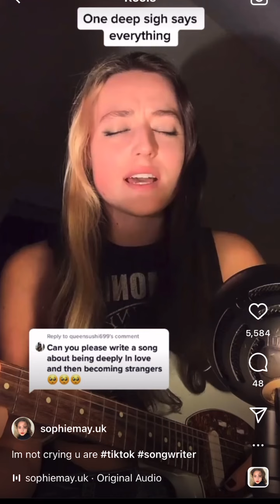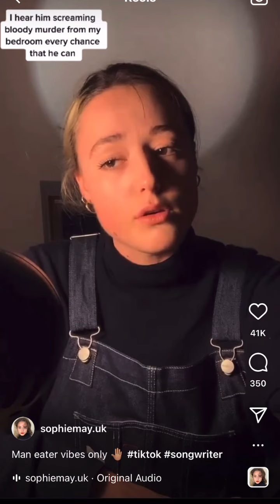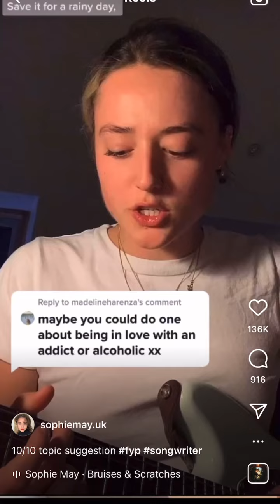Sophie May Song Compilation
All songs are written and performed by Sophie May.
This a compilation of some of my personal favorite song clips of hers.
You can find her on Instagram and Tik Tok at sophiemay.uk

I’m mostly posting this for myself to listen to on repeat, but if anyone else happens to find this video, I hope you enjoy!😊